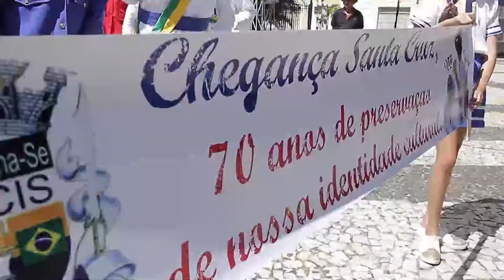Cultura em Foco- CHEGANÇA